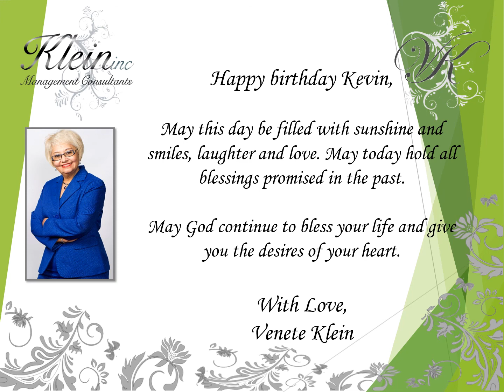Happy Birthday Kevin